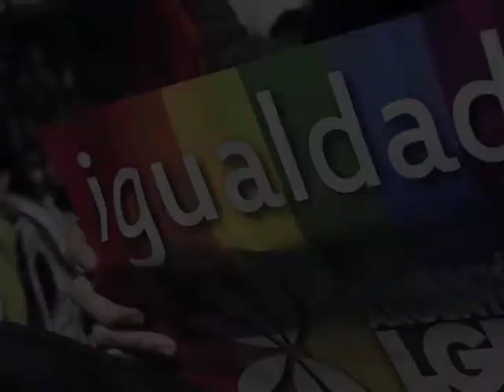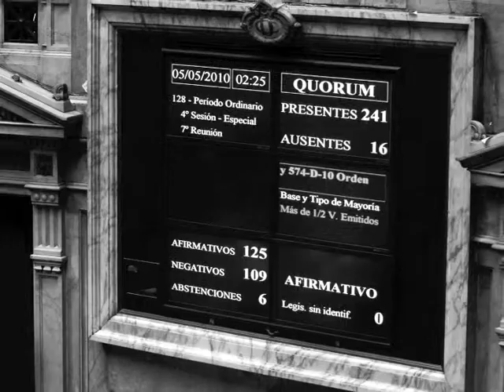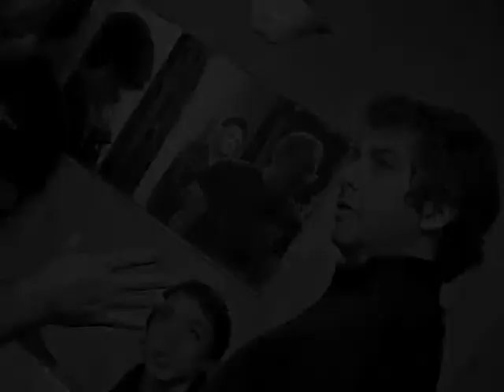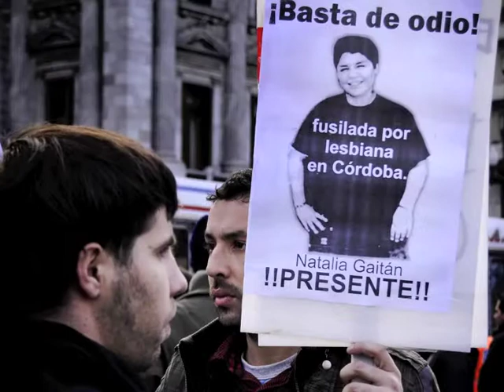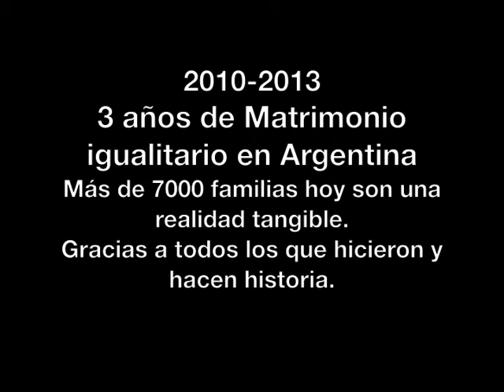3 años de Matrimonio Igualitario en Argentina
Video realizado para ilustrar la presentación del libro "Matrimonio Igualitario" de Bruno Bimbi.